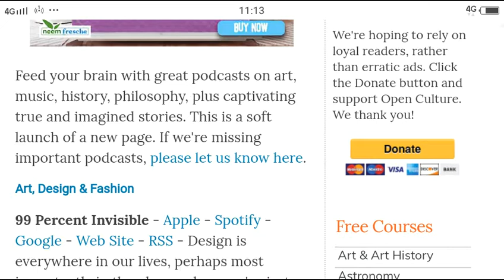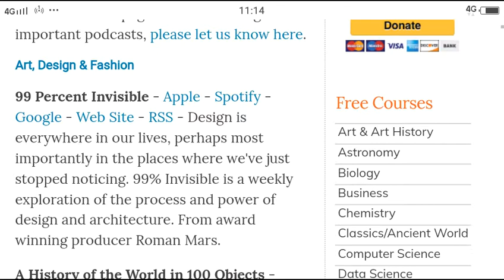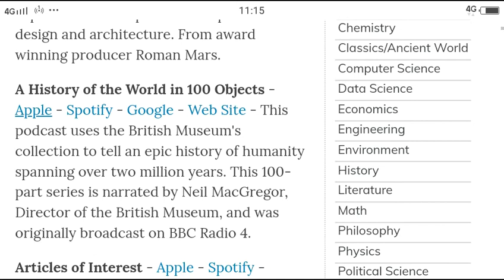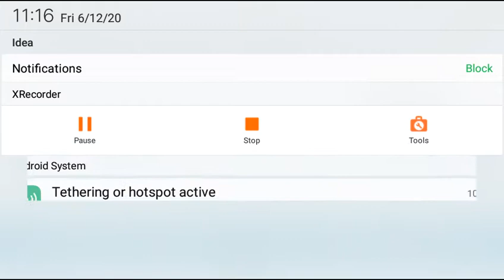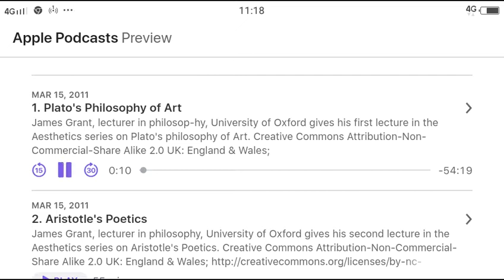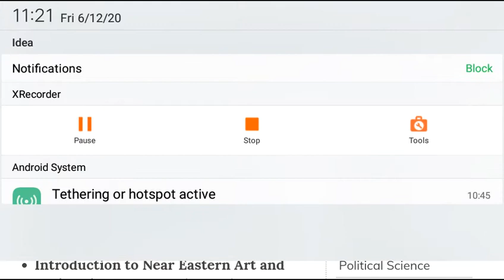Open culture free online courses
free online courses openculture
openculture free online courses with certificate
free courses online
free online courses in india
free courses in telugu

free courses online in telugu
online free courses in telugu with certificate
free digital marketing courses
digital marketing free courses in telugu with certificate
free courses with certificate
free computer online courses in telugu
free programming courses with certificate
coding free courses in telugu
free online courses with certificate in telugu